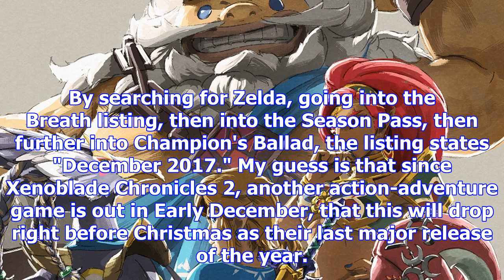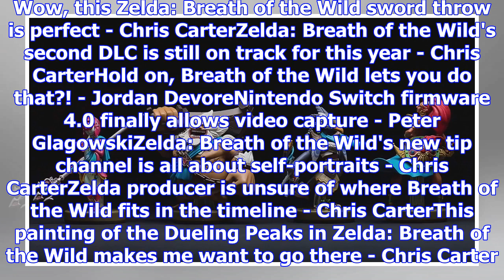Legend of zelda: breath of the wild's 'champion's ballad' dlc seems to be coming in december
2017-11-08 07:34:00by Chris Carter0There's a window on the eShop nowNintendo has been pretty coy on ...